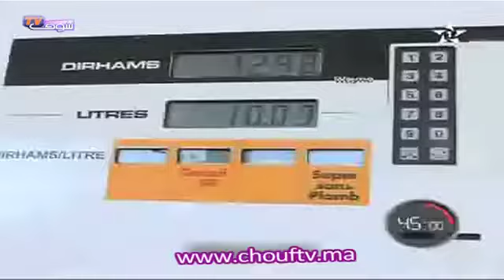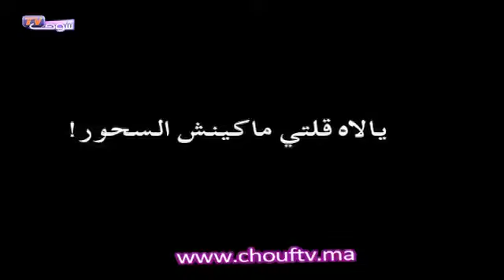حصاد اليوم 13-11-2013